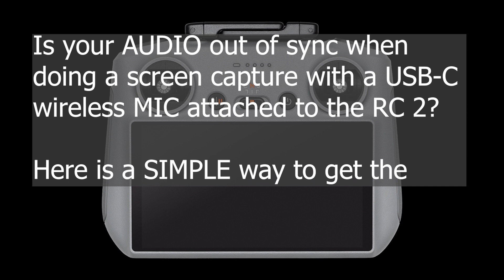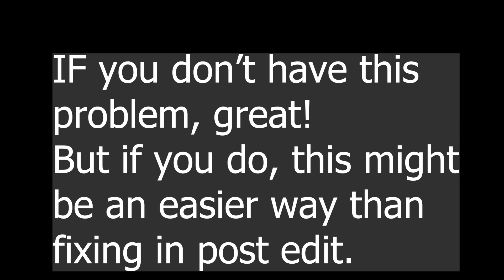DJI RC 2 FIXING OUT OF SYNC SCREEN RECORDING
When using a USB-C wireless MIC - under $20 on Amazon - you may have out of sync issues when doing a screen capture with audio.
If you can relate, this might just help you help!